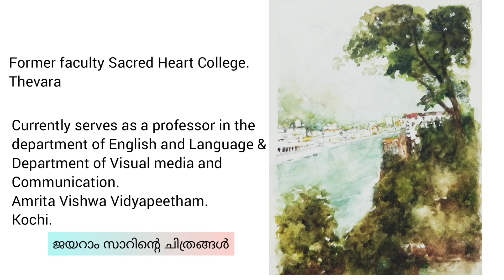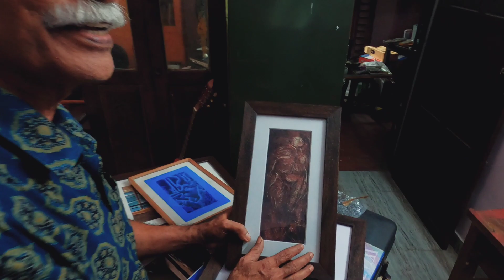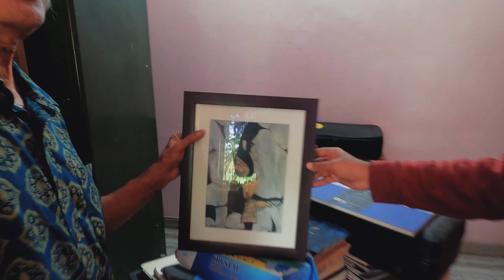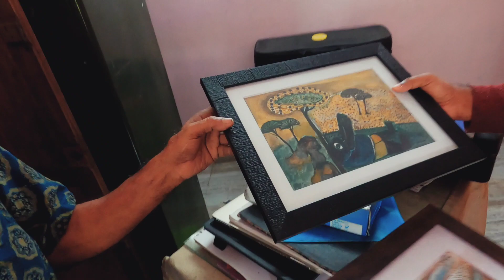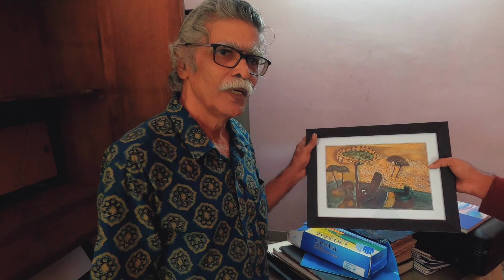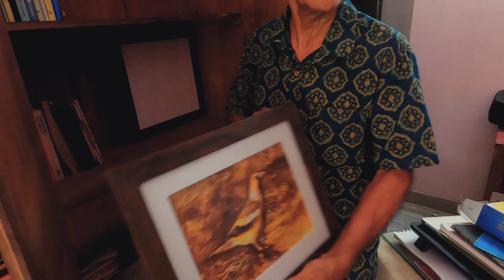and artist -Talk with Prof.CS.Jayaram sir- artvlog by Prasanth.KP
Riders Travel Diary is a complete tavel and artvlog chanel.

Gadget I am using GoPro Hero 8 black and OPPO A9 2020

music credit.